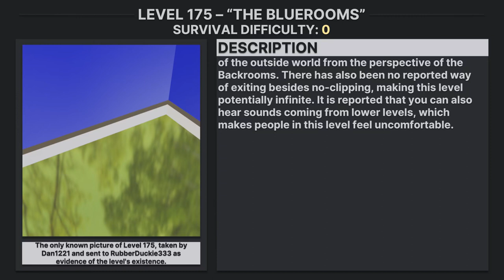Level 175 of The Backrooms - "The Bluerooms"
written by rubberduckie333

Narrated by Brooky